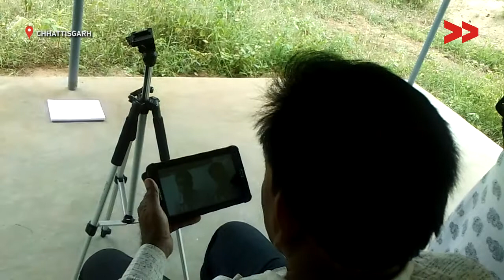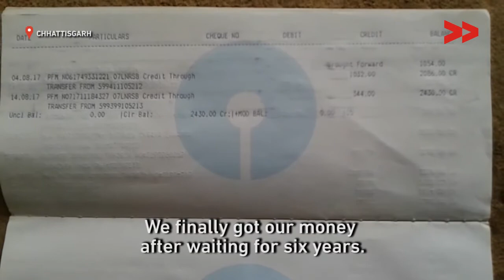Six Years On, MGNREGA Payments Finally Released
It took six years and Community Correspondent, Reena Ramteke’s video and constant follow-up to finally get 18 workers their due from a scheme started to root people out of poverty.

Reena Ramteke reports from Gariyaband Chhattisgarh for Video Volunteers.

Video Volunteers is a community media organisation which has directly impacted the lives of more than 4 million people in India by initiating and sustaining a global community media movement - empowering people by giving them a voice.